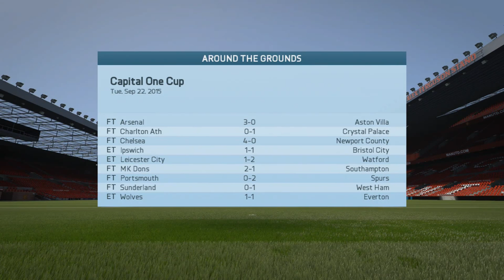FIFA 16 Career Mode Let's Play PART 12 - Wunderkind Felipe Anderson (Legendary)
(2015) FIFA 16 Career Mode with Manchester United  (PS4)
Create more moments of magic than ever before with FIFA 16. Make every match memorable with increased control in Midfield, improved defensive moves, more stars, and a new way to play. Build your dream team in FIFA Ultimate Team, or compete as one of 12 Women’s National Teams for the first time ever in the FIFA franchise, including Germany, USA, France, Sweden, England, Brazil, and more. FIFA 16 innovates across the entire pitch, delivering a lifelike and authentic football experience.